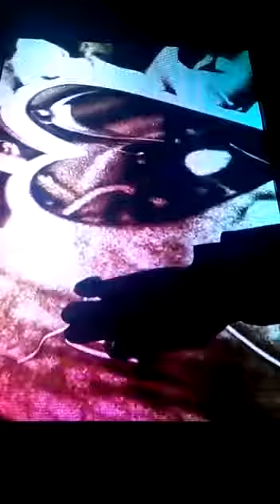19 January 2019